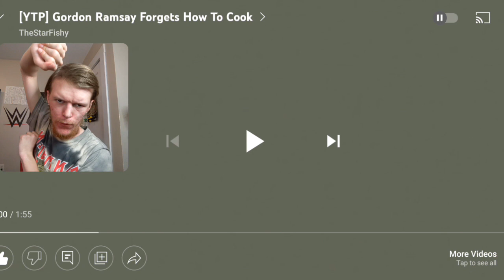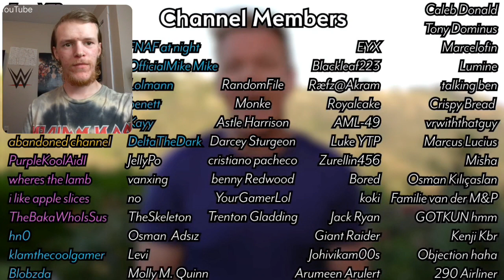Reaction - [YTP] Gordon Ramsay Forgets How To Cook